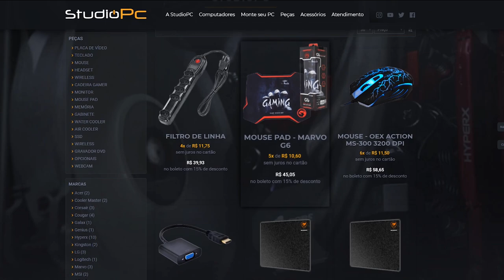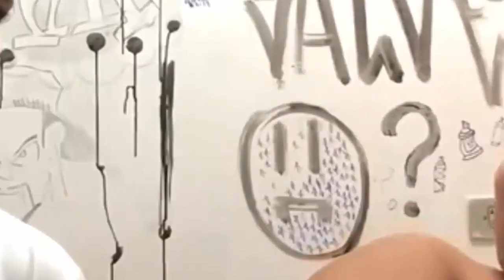CUIDADO COM AS BOMBAS NO GTA 5 - MATA MATA EM EQUIPE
🎬GangueMercenária!